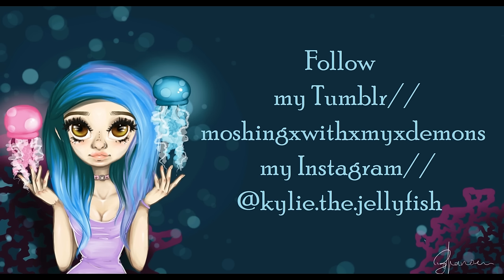EMO REACTS TO "I Dressed Emo For A Week" by BuzzFeedYellow | Kylie The Jellyfish